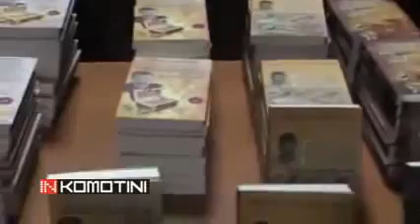Εφαρμογή του "Μοντέλου Πασχαλίδη" σε όλες τις ασθένειες;;;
Η παιδοψυχολόγος Αναστασία Σταθοπούλου, ισχυρίζεται ΨΕΥΔΩΣ πως το μοντέλο των 3 ανθρώπων του ψευτοακασημαϊκού Γ. Πασχαλίδη, είναι αναγνωρισμένο από την επιστήμη και έχει εφαρμογές σε πολλές ασθένειες όπως ο καρκίνος...